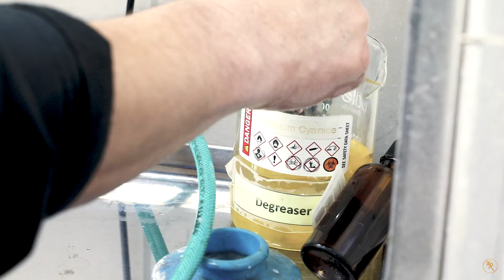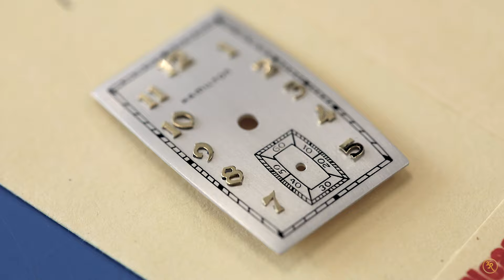[ASMR] Vintage Rectangle Hamilton Watch Dial Restoration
We'd like to showcase another vintage Hamilton watch dial restoration! We've received some questions about why some dials don't have their figures removed during the refinishing process.

Some dials have their figures actually attached to the dial itself, whereas others have removable ones, just like this dial. Each dial undergoes a unique restoration process, making every refinishing video distinct. Let us know what you think about this before and after! ⌚

Kirk Rich Dial Co. is the leading name in dial refinishing, servicing the trade since 1926. For nearly a decade, we have been adding onto our extensive collection of dies for any watch dial.

Each restored dial that is handled by Kirk Rich Dial is given the most undivided attention and effort in order to capture every tiny detail in the dial restoration process.